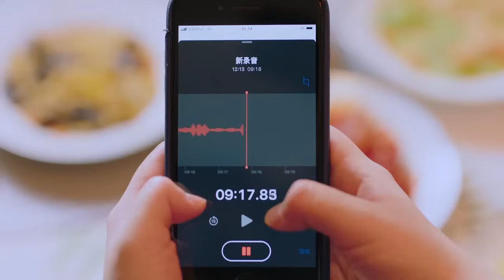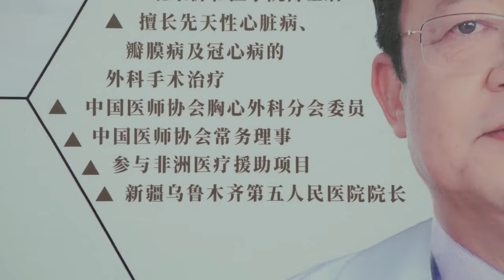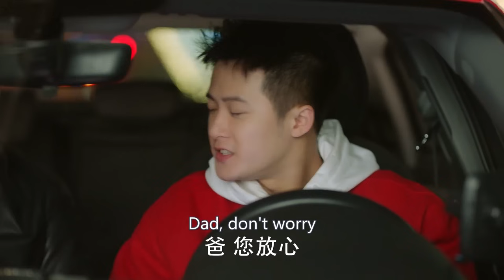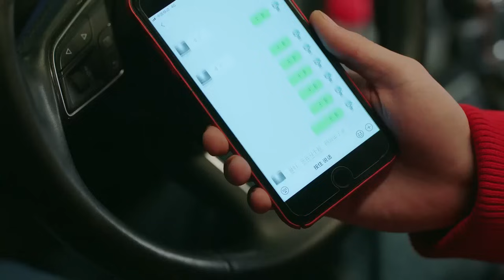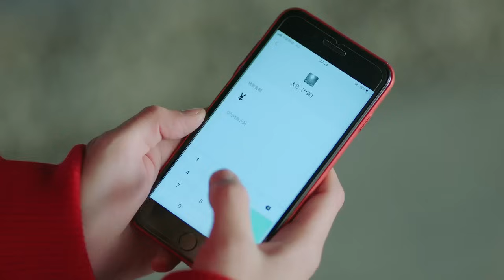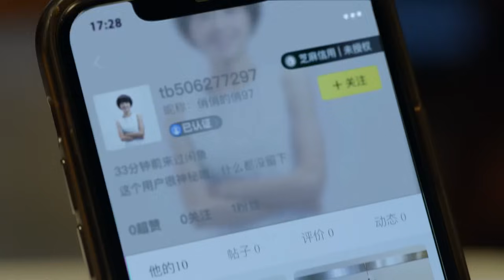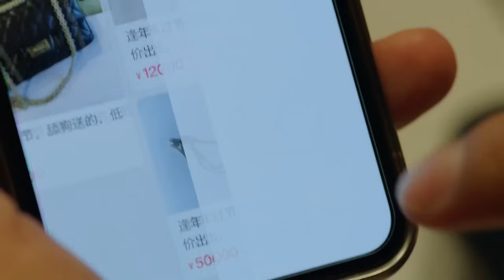👨‍⚕️💗👩‍✈️《偷走他的心》Stealing His Heart EP29▶温柔男医生爱上霸气女机长！💘御姐机长竞住对面，暖男医生抱得美人归！ 🎉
剧名：《偷走他的心》
简介：燕西医院医生徐清风在留学归国航程中，与女机长关雨晴因为默契配合救助病人心生好感，却发现彼此家庭都有本难念的经。独自抚养徐清风长大的母亲徐秀兰把儿子视为自己的一切，并且想把儿子的事业和婚姻都掌握在自己手中。关雨晴重男轻女的父亲关永年总是把女儿当成骄纵叛逆的儿子关震雷的提款机。原本想通过事业逃避家庭问题的徐清风和关雨晴发现，当他们想要走到一起时，不但父母是越不过去的坎，而且自己也必须做出改变。

⭐主演：佟丽娅、佟大为、许娣、韩童生、檀健次、郑合惠子
🔢集数：44集